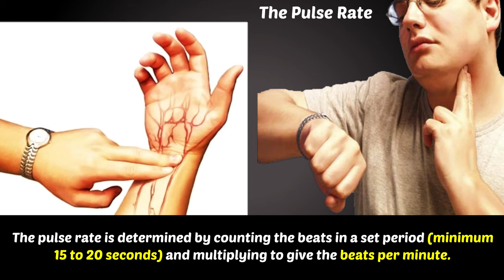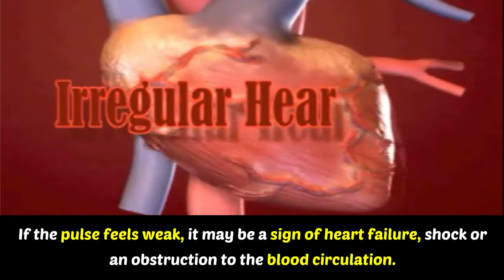What is Pulse Rate? | Pulse Rate Normal Range Chart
The rhythmic expansion and contraction of an artery as blood is forced through it (pumped by the heart) is known as pulse.
The pulse can be described in terms of its rate (number of expansion per minute) its rhythm, strength and whether the blood vessel feels hard or soft.
The pulse rate is determined by counting the beats in a set period (minimum 15 to 20 seconds) and multiplying to give the beats per minute.
The pulse rate usually corresponds to the heart rate which varies according to the persons state of relaxation or physical activity.
Abnormal rhythm may be a sign of heart disorder. If the pulse feels weak, it may be a sign of heart failure, shock or an obstruction to the blood circulation. Weak or absent pulse in one or both legs is a sign of peripheral vascular disease.